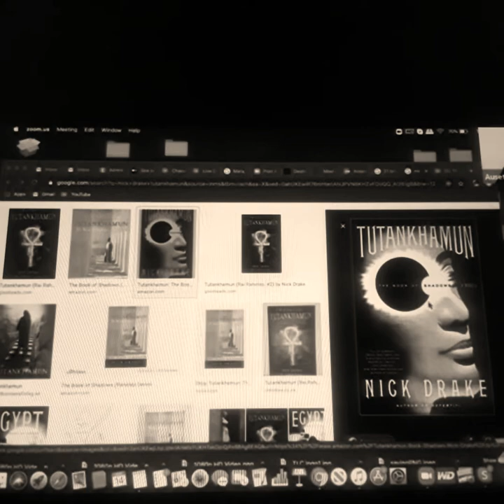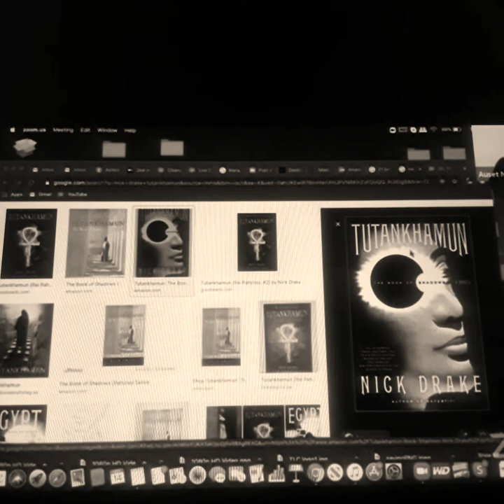🍎The FORBIDDEN KNOWLEDGE 🍎